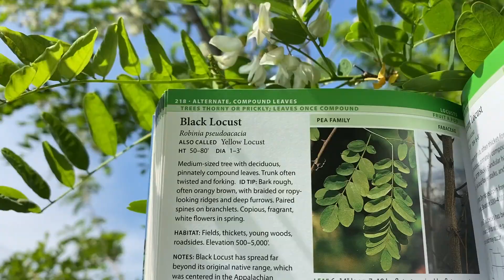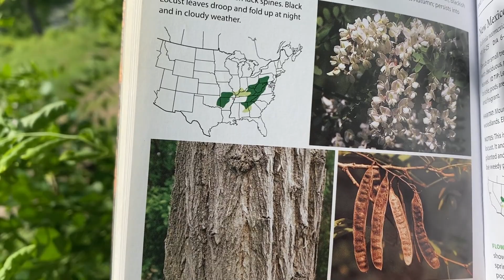Flowers for Breakfast 🌷 Black Locust Tree Foraging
Black Locust trees bloom with an abundance of fragrant edible flowers that look and taste like garden pea flowers. They only bloom for about a week in May so get them while they last!